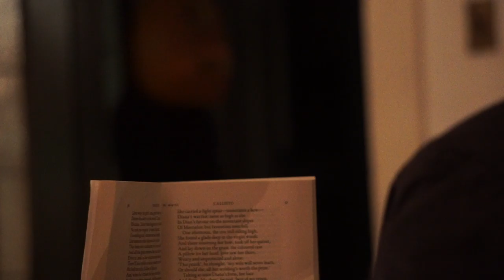Never Read Alone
Why you should always read with a buddy.